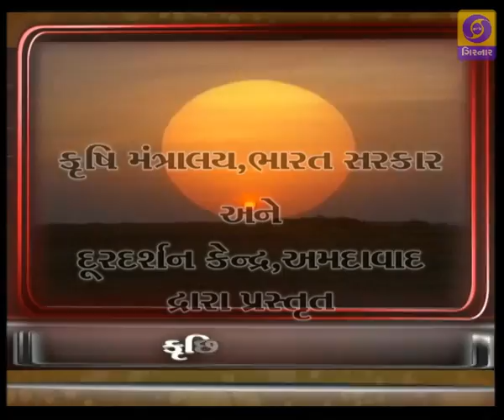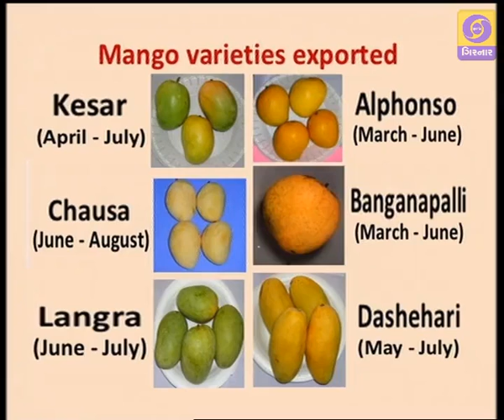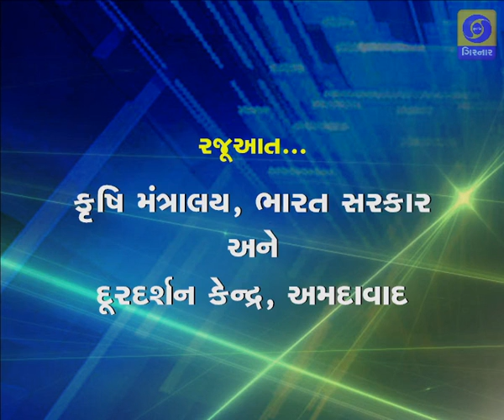KRISHI DARSHAN | Aambana Pakni Nikaslakshi Kheti